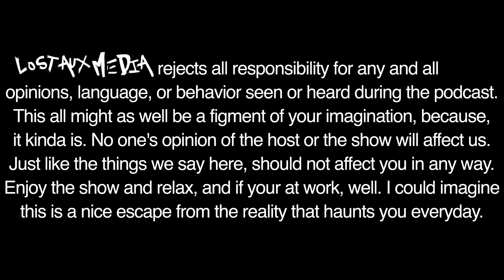Donald Trump Wants to Do What? | Lost Aux Media | Clips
Welcome to Lost Aux Media! In this clip I talk about a couple of policies Donald Trump brought up on Theo Von's 'This Past Weekend'.

There were a couple of things brought up that caught my attention. Like, did you know, that apparently Trump set something into place that would have force medical providers to publish their prices making it easier for people to seek affordable health care? Did you also know that the Biden administration allegedly blocked it from going through after coming into office?

But Trump is not all good. He also wants to set a policy in place where losers pay for lawsuits in court. He makes this out to be a good thing for the people, seeing as how everyone wants to sue each other. In reality, it would be great for corporations. Who are backed by big wig lawyers who are less likely to lose. This will make people less likely to sue corporations when they do slimey sh*t. Which Trump does all the time...

Make sure to like, comment, and subscribe and be sure to follow Lost Aux Media on your favorite platform to stay up to date with episodes, watch your favorite clips, or just stop by to tell Elias how much you think his show sucks...Either way, be a slave to the algorithm and have a nice day!